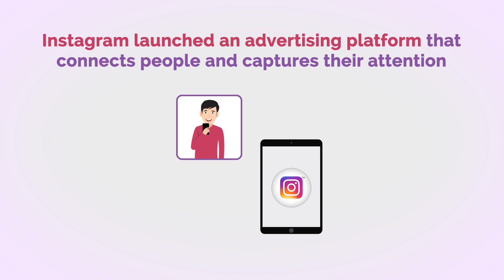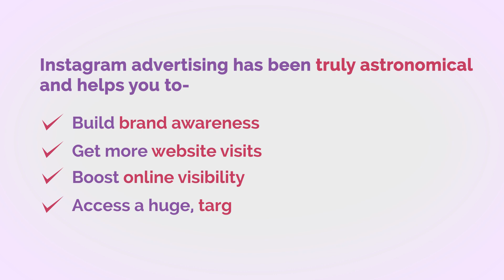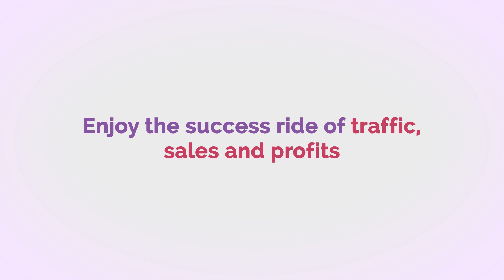Benji Boyce Instagram Ads Made Easy - Instagram Course For Beginners